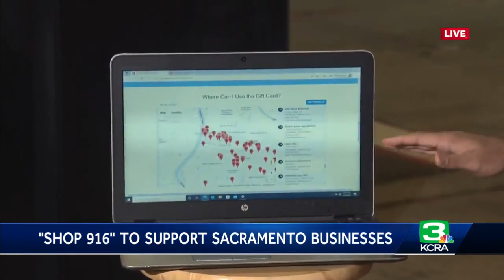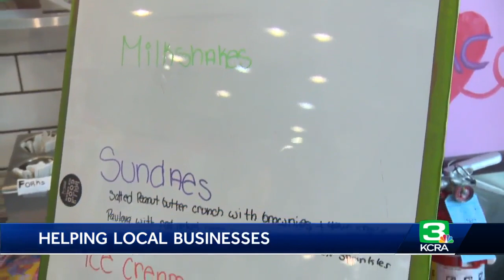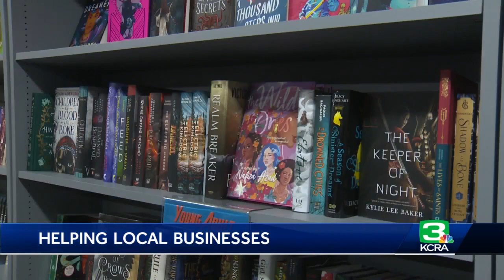Electronic gift card program aims to help Sacramento businesses still struggling from pandemic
The city of Sacramento hopes a gift card program will help businesses rebound from the economic strains caused by the pandemic.  Currently, there is a limited-time promotion for Shop 916, the electronic gift card program that first launched in December 2021. It supports local storefront retailers hit hard by COVID-19. When it first launched, a combined value of more than $110,000 in gift and bonus gift cards was spent during its two-month promotional campaign.  On Wednesday, a similar promotion launched. This time, it involves buying one gift cards and getting a bonus gift card for free.